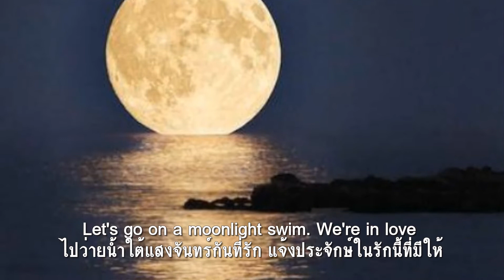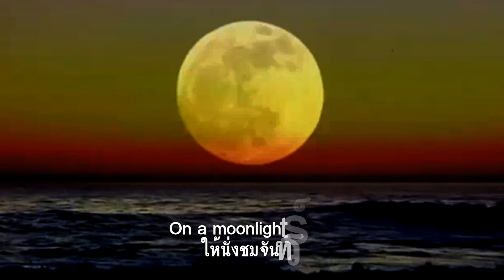Moonlight Swim : Elvis Presley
ไปว่ายน้ำใต้แสงจันทร์กันเถิดหนา หลีกหนีจากชาวพาราพาสับสน
แล้วเกี่ยวก้อยบนหาดทรายให้สุขล้น ซึ่งไม่มีผู้คนมาวุ่นวาย
จูบแสนหวานเนิ่นนานแนบสนิท อ้อมกอดชิดรัญจวนใจในจันทร์ฉาย
พลังรักดึงสองเราเข้าใกล้กาย ไม่ห่างหายว่ายน้ำอยู่เป็นคู่กัน
ว่ายน้ำเล่นเย็นใจให้โสมส่อง นำแพล่องแข่งกันไปให้หฤหรรษ์
พักสักนิดฉันแกล้งคิดว่าเธอนั้น ถูกปล่อยเกาะอยู่กับฉันพระจันทร์งาม
แม้คืนเพ็ญเด่นอะคร้าวหนาวโลมหล้า กับรสจูบเสน่หาพาวาบหวาม
จะกอดเธอให้อุ่นทุกโมงยาม จากศีรษะจรดเท้าตามให้หนำใจ
ไปว่ายน้ำใต้แสงจันทร์กันที่รัก แจ้งประจักษ์ในรักนี้ที่มีให้
เหนือเรานั่นคือบัลลูนน่าคลั่งไคล้ กะพริบเชิญสองเราให้นั่งชมจันทร์.

Moonlight Swim  ประพันธ์ โดย Sylvia Dee และ Ben Weisman เป็นเพลงโรแมนติคในอัลบั้มบลูฮาวาย ในหนังเพลงเรื่อง Blue Hawaii นำแสดงโดย เอลวิส เพรสลีย์ ที่ออกฉายเมื่อปี 1961 เนื้อหาของเพลงสะท้อนถึงความสุขสงบของเกาะฮาวาย ซึ่งเป็นรัฐที่"ได้รับการประกาศ" เมื่อปี 1959 ให้เป็นรัฐที่ 50 และเป็นรัฐสุดท้ายของสหรัฐอเมริกาเป็นหมู่เกาะที่มีประชากรประมาณ 1.2 ล้านคน อยู่ห่างไกลจากแผ่นดินใหญ่ของสหรัฐอเมริกามาก ทำให้เวลาต่างกันกับรัฐอื่นๆประมาณ 5 ชั่วโมง และมีชื่อเสียงทางด้านการท่องเที่ยว เนื่องจากมีชายหาดที่สวยงาม นักท่องเที่ยวจึงหลั่งไหลเข้าไปเที่ยว จนทำให้รัฐมีรายได้จากการท่องเที่ยวมูลค่ากว่า 400,000 ล้านบาท/ปี ค่าใช้จ่ายในฮาวายจึงแพงกว่าปกติประมาณ 30 เปอร์เซ็นต์เมื่อเทียบกับเมืองอื่นๆในสหรัฐอเมริกา  เพราะสิ่งของทุกสิ่งต้องขนไปจากแผ่นดินใหญ่

หนังเรื่อง Blue Hawaii ถ่ายทำในเกาะฮาวาย! รอบๆหาดไวกิกิที่มีชื่อเสียงในเรื่องของความสวยงาม ฉากส่วนใหญ่ถ่ายที่ โคโค่ปาล์มรีสอร์ท บนชายฝั่งตะวันออกของเกาะคา ซึ่งเป็นรีสอร์ทที่ถูกทิ้งร้างหลังโดนพายุเฮอริเคนอินิกิถล่มในปี 1992 หนังทำรายได้สูงได้เป็นอันดับสองในรายรับของบ็อกซ์ออฟฟิศในสัปดาห์แรกที่ออกฉาย และสูงสุดเป็นอันดับที่ 10 ของปี 1961 และยังคว้ารางวัลอันดับสี่ รางวัลลอเรล ในประเภทเพลงยอดนิยมประจำปี 1961 บทภาพยนตร์ได้รับการเสนอชื่อโดย สมาคมนักเขียนแห่งอเมริกา เมื่อปี1964  ในสาขาดนตรีอเมริกันที่เขียนดีที่สุด